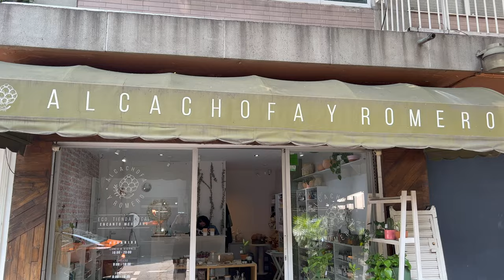1 Day of Solo Travel in Mexico City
Spent my morning in the hostel before walking through Centro. Got a ride to Roma Norte & explored Parque Mexico, a 4-story mall, and some coffee shops. Ended the day at Mercado Roma for some drinks!